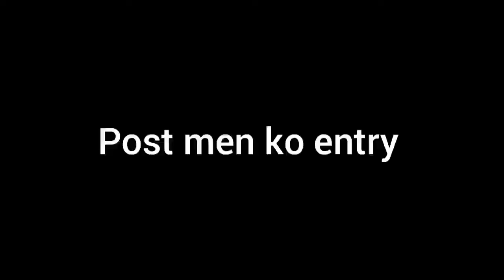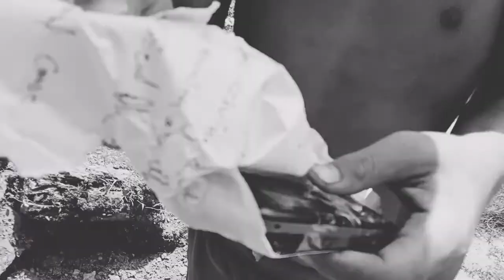Keyboard phone huda Ko jamana!! Rising boys entertainment!!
This video is just fun proposal